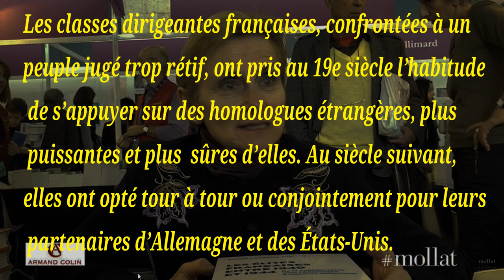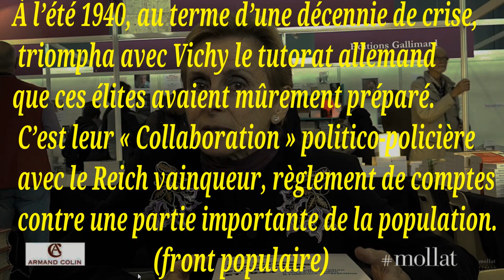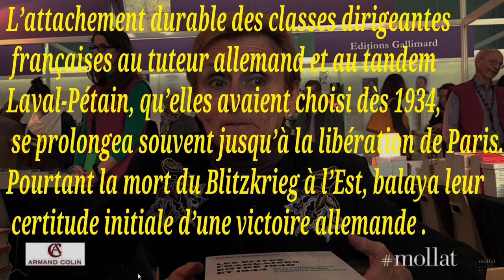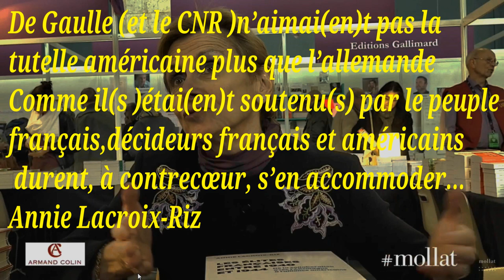résistance "collabos" de tous temps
une vidéo sur le sujet résistance et collabos de tous temps de tous poils  à partir d'un livre de Annie Lacroix-Riz sur 39/45 et bien sur la question qui en découle puisque la sémantique libérale l'utilise :pourquoi on nomme les employés " collaborateur" d'entreprise dans cette guerre économique moderne (et ou les tuteurs économiques restent Allemagne dans l'UE et Amérique dans le monde  bien que la Chine ...)